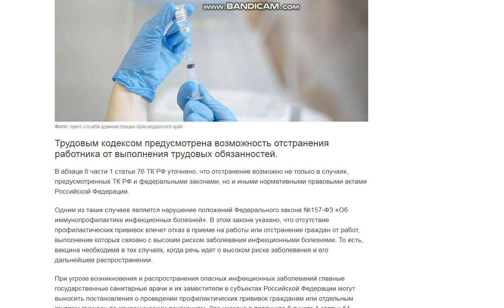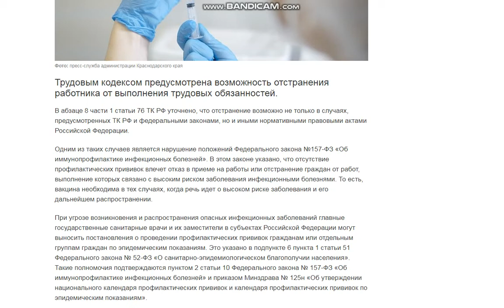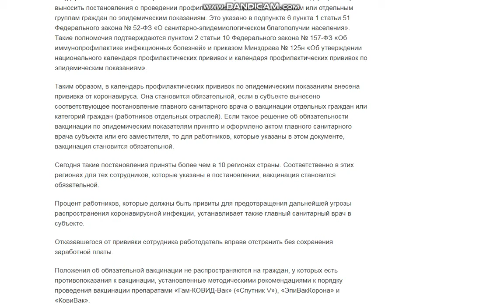Зарплата и прививка кого могут отстранить от работы за отказ от вакцинации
Трудовым кодексом предусмотрена возможность отстранения работника от выполнения трудовых обязанностей.
В абзаце 8 части 1 статьи 76 ТК РФ уточнено, что отстранение возможно не только в случаях, предусмотренных ТК РФ и федеральными законами, но и иными нормативными правовыми актами Российской Федерации.

Одним из таких случаев является нарушение положений Федерального закона №157-ФЗ «Об иммунопрофилактике инфекционных болезней». В этом законе указано, что отсутствие профилактических прививок влечет отказ в приеме на работы или отстранение граждан от работ, выполнение которых связано с высоким риском заболевания инфекционными болезнями. То есть, вакцина необходима в тех случаях, когда речь идет о высоком риске заболевания и его дальнейшем распространении.

При угрозе возникновения и распространения опасных инфекционных заболеваний главные государственные санитарные врачи и их заместители в субъектах Российской Федерации могут выносить постановления о проведении профилактических прививок гражданам или отдельным группам граждан по эпидемическим показаниям. Это указано в подпункте 6 пункта 1 статьи 51 Федерального закона № 52-ФЗ «О санитарно-эпидемиологическом благополучии населения». Такие полномочия подтверждаются пунктом 2 статьи 10 Федерального закона № 157-ФЗ «Об иммунопрофилактике инфекционных болезней» и приказом Минздрава № 125н «Об утверждении национального календаря профилактических прививок и календаря профилактических прививок по эпидемическим показаниям».

Таким образом, в календарь профилактических прививок по эпидемическим показаниям внесена прививка от коронавируса. Она становится обязательной, если в субъекте вынесено соответствующее постановление главного санитарного врача о вакцинации отдельных граждан или категорий граждан (работников отдельных отраслей). Если такое решение об обязательности вакцинации по эпидемическим показателям принято и оформлено актом главного санитарного врача субъекта или его заместителя, то для работников, которые указаны в этом документе, вакцинация становится обязательной.

Сегодня такие постановления приняты более чем в 10 регионах страны. Соответственно в этих регионах для тех сотрудников, которые указаны в постановлении, вакцинация становится обязательной.

Процент работников, которые должны быть привиты для предотвращения дальнейшей угрозы распространения коронавирусной инфекции, устанавливает также главный санитарный врач в субъекте.

Отказавшегося от прививки сотрудника работодатель вправе отстранить без сохранения заработной платы.

Положения об обязательной вакцинации не распространяются на граждан, у которых есть противопоказания к вакцинации, установленные методическими рекомендациями к порядку проведения вакцинации препаратами «Гам-КОВИД-Вак» («Спутник V»), «ЭпиВакКорона» и «КовиВак».